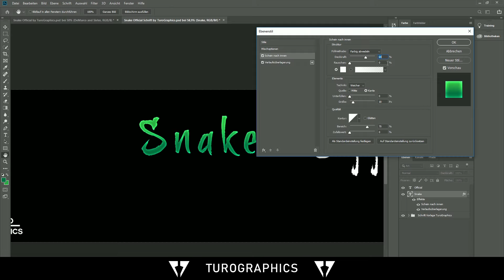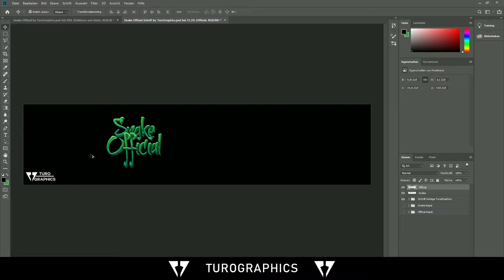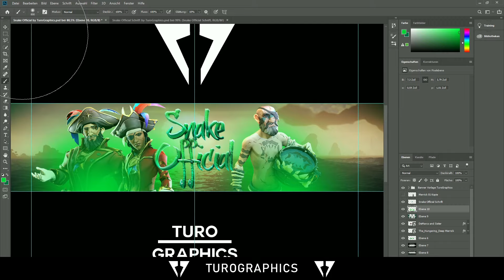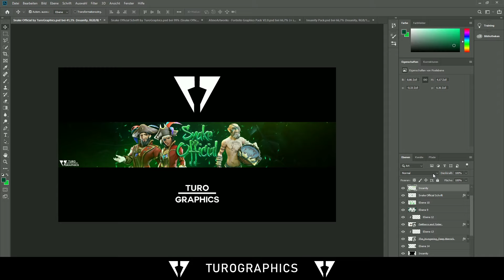Sea of Thieves Banner for Snake Official - Speedart - | TuroGraphics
Du möchtest auch einen Banner KOSTENLOS!? Kontaktiere mich über über

► Designs: mach ich selbst (by TuroGraphics)

MEIN PC (Innenleben):
GPU: NVIDIA GeForce GTX 1070 OC 8 GB von ASUS ROG Strix
CPU: Intel Core i5-7600K Prozessor @ 3.80GHz
RAM: Corsair Vengeance LED 16GB (2x8GB) DDR4 2666MHz
Mainboard: Asus ROG Strix Z270F Gaming Mainboard Sockel 1151